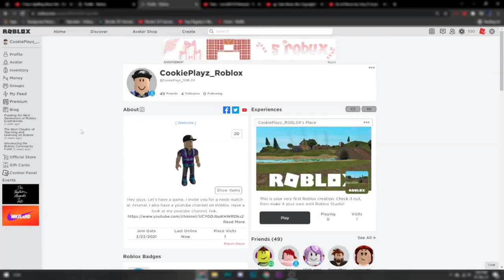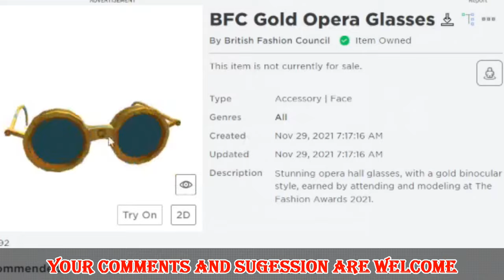FREE ITEM DECEMBER SPECIAL! HOW TO GET BFC Gold Opera Glasses...ROBLOX...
HI GUYS! THIS VIDEO IS ABOUT HOW TO GET BFC Gold Opera Glasses ON ROBLOX ITEM FOR FREE... IT'S REALLY EXCITING AND EASY.

A small challenge is waiting for you at my discord server must watch it to get free Robux
open for a week only.
If you wish to get in touch with me... join me on any of these platforms.

Item Name.- BFC Gold Opera Glasses

That's it for now. C.U soon until then take care and Stay Safe, Stay In.